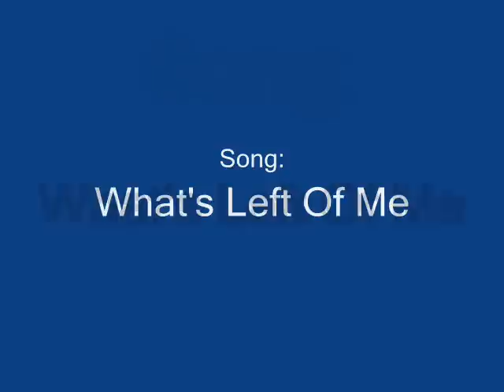Naruto AMV- Whats Left Of Me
NaruSaku wins yay xD